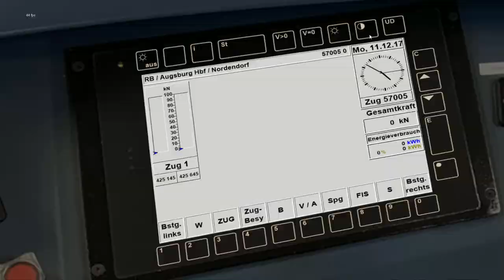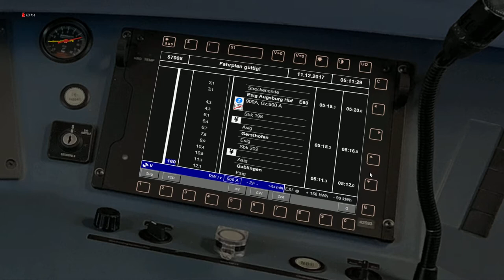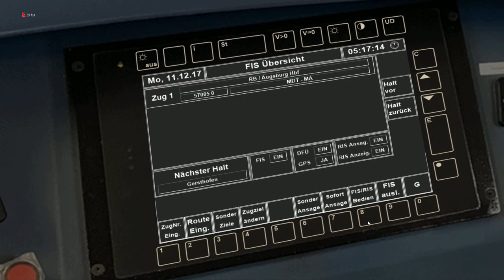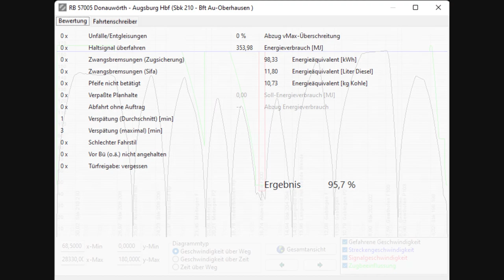Let's Play Zusi 3 #09 | Im Morgengrauen mit einem Quietschie richtung Augsburg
Heute geht es im Morgengrauen mit einem Zug der Br 425 auf dem Fugger Express von Nordendorf bis zum Esig von Augsburg Hbf. Eigentlich fahrem auf dem Fugger Express Züge der Br 440. Da es die aber in Zusi 3 noch nicht gibt, fahren hier im Simulator 425er.
Das Ebula machte dann ab Westendorf nicht mehr so richtig mit. Also es hat sich nicht mehr richtig aktualisiert.
Die Strecke (Augsburg-Donauwörth) müsste auch die einzige in Deutschland sein, auf der Sk-Signale verbaut sind. Das ist auch die einzige Strecke in Deutschland, auf der unter PZB mit 200km/h gefahren werden darf (natürlich nur, wenn das Fahrzeug auch 200 fahren darf). Am besten einfach und durchlesen.